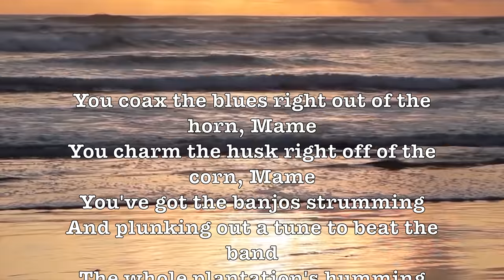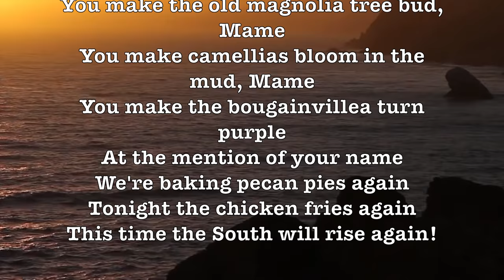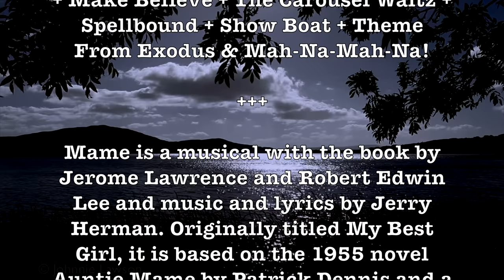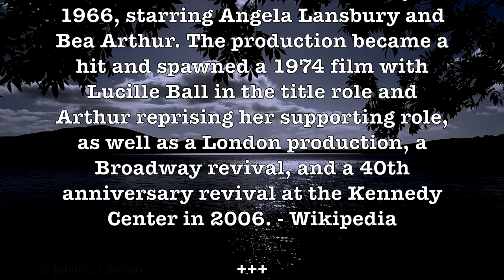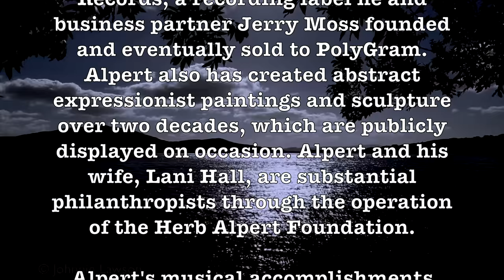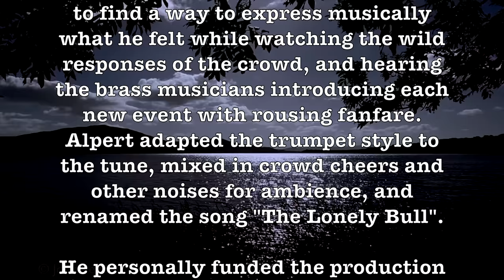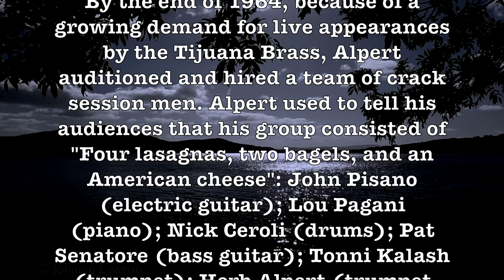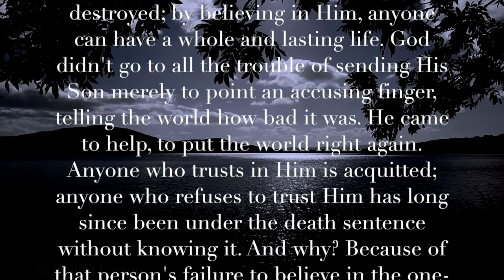Mame! (Herb Alpert & The Tijuana Brass) (Lyrics) Super Romantic 4K Music Video Album! H.D.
You coax the blues right out of the horn, Mame
You charm the husk right off of the corn, Mame
You've got the banjos strumming
And plunking out a tune to beat the band
The whole plantation's humming
Since you brought Dixie back to Dixieland!

You make the cotton easy to pick, Mame
You give my old mint julep a kick, Mame
Whoever thought a Yankee would
Put our little Dixie belles to shame?
You've made us feel alive again
You've given us the drive again
To make the South revive again, Mame!

You've brought the cakewalk back into style, Mame
You make the weeping willow tree smile, Mame
Your skin is Dixie satin
There's rebel in your manner and your speech
You may be from Manhattan
But Georgia never had a sweeter peach!

You make the old magnolia tree bud, Mame
You make camellias bloom in the mud, Mame
You make the bougainvillea turn purple
At the mention of your name
We're baking pecan pies again
Tonight the chicken fries again
This time the South will rise again!

ALBUM SONGS LIST:

Mame + Dream A Little Dream Of Me + Make Believe + The Carousel Waltz + Spellbound + Show Boat + Theme From Exodus & Mah-Na-Mah-Na!

Mame is a musical with the book by Jerome Lawrence and Robert Edwin Lee and music and lyrics by Jerry Herman. Originally titled My Best Girl, it is based on the 1955 novel Auntie Mame by Patrick Dennis and a 1956 Broadway play, by Lawrence and Lee, that starred Rosalind Russell. Set in New York City and spanning the Great Depression and World War II, it focuses on eccentric bohemian Mame Dennis, whose famous motto is "Life is a banquet and most poor sons of bitches are starving to death." Her fabulous life with her wealthy friends is interrupted when the young son of her late brother arrives to live with her. They cope with the Depression in a series of adventures.

In 1958, a film titled Auntie Mame, based on the play, was released by Warner Brothers once again starring Rosalind Russell in the title role. Russell was nominated for an Academy Award and won a Golden Globe for her portrayal.

The musical opened on Broadway in 1966, starring Angela Lansbury and Bea Arthur. The production became a hit and spawned a 1974 film with Lucille Ball in the title role and Arthur reprising her supporting role, as well as a London production, a Broadway revival, and a 40th anniversary revival at the Kennedy Center in 2006. - Wikipedia

Herb Alpert (born March 31, 1935) is an American jazz musician most associated with the group variously known as Herb Alpert & the Tijuana Brass, Herb Alpert's Tijuana Brass, or TJB. Alpert is also a recording industry executive, the "A" of A&M Records, a recording label he and business partner Jerry Moss founded and eventually sold to PolyGram.

ADDITIONAL ALPERT INFO ON VIDEO!

Prof Howdy has happily uploaded well over one thousand Beautiful Romantic H.D. Music Videos for your personal enjoyment! Listening to these is quite similar to listening to Easy Listening FM Radio Stations (and a few AM) during the 1950s & 1960s! Enjoy them all!

GOOGLE SONG INFO:

Main Title - Miklos Rozsa, Allan Wilson
10:51 - 13:57

Dream A Little Dream Of Me - The Mamas & The Papas
2:51 - 5:58

Mah-Na-Mah-Na - Arr. William Goldstein - Arthur Fiedler [Conductor], The Boston Pops Orchestra [Orchestra
19:51 - 22:35

Mame - Herb Alpert & The Tijuana Brass
0:28 - 2:34

Exodus-Main Theme - Mantovani and His Orchestra
16:11 - 19:16

Main Title - Show Boat - The MGM Studio Orchestra & Chorus
14:17 - 16:00

Google: T3H7P12H

  Mame,    Herb Alpert, Tijuana Brass, Dream A Little Dream Of Me, Mama Cass, Make Believe, Show Boat, The Carousel Waltz, Jerome Lawrence,  Robert Edwin Lee,  Jerry Herman, Spellbound,  Show Boat, Mantovani, Mah-Na-Mah-Na,